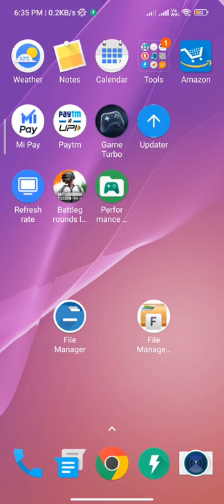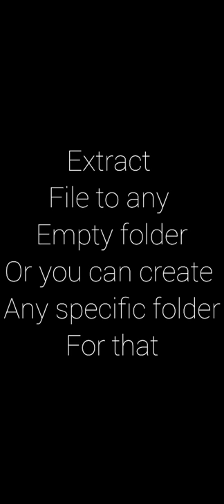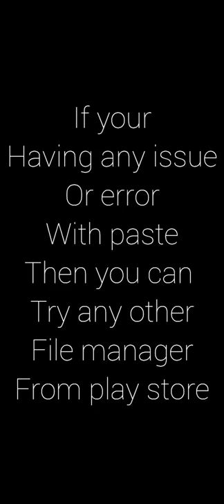How To Download GTA San Andreas Definitive Edition on Android Mobile in 2022 For Free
FACEBOOK Hey there Today I am going to show you how to install and play gta sa trilogy definitive edition on mobile. This game has awesome graphics and detailed texture which will make you a fan of this game.